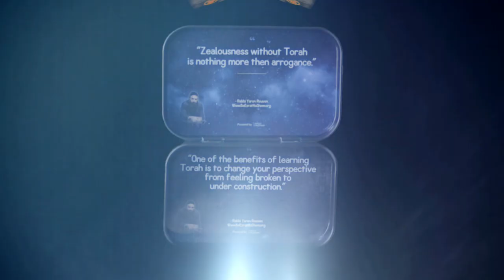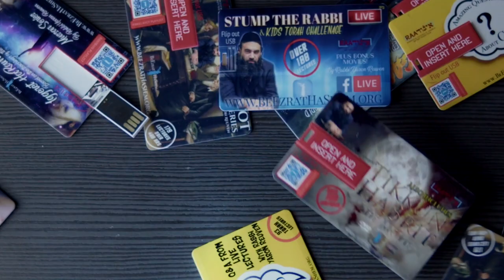USB COLLECTION of Rabbi Yaron Reuven's Lectures and Films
Your TIKKUN Can Help Bringing MaShiach!!!

 PARTNERS WITH US!! We Do The Hard Work, YOU GET THE MERITS